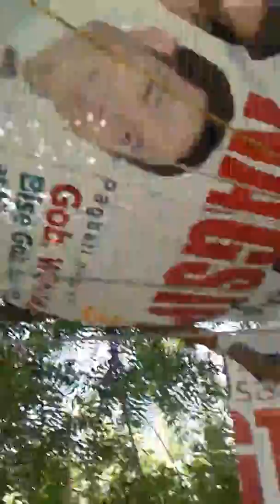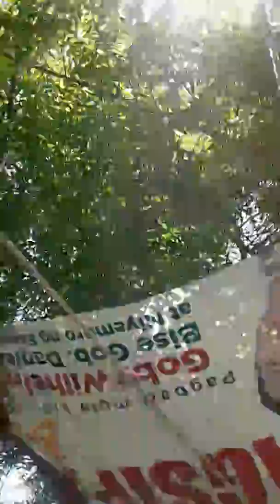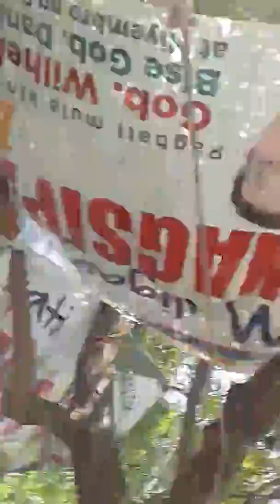Two Less Kemeru